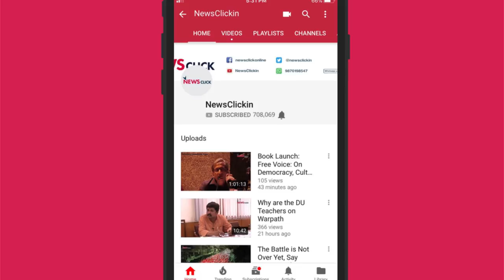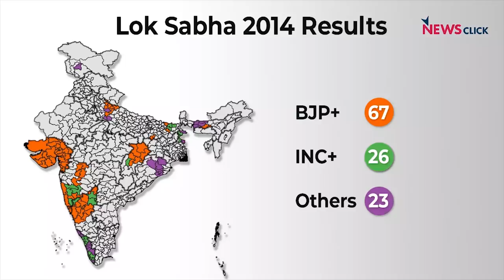NewsClick Daily Round-up Ep 91: Third Phase of Election Tomorrow and More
In this episode of NewsClick's Daily Round-up, we look at some of the trending as well as not-so-trending news from a different perspective. Today, we talk about the third phase of election which will take place tomorrow. We also talk about Sadhvi Pragya’s nomination, as well as the allegations against the Chief Justice of India.